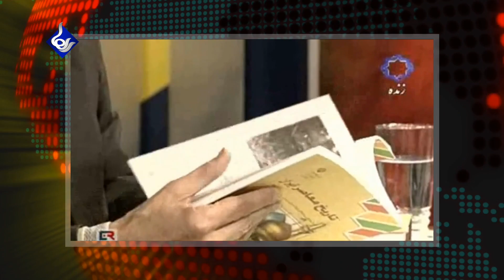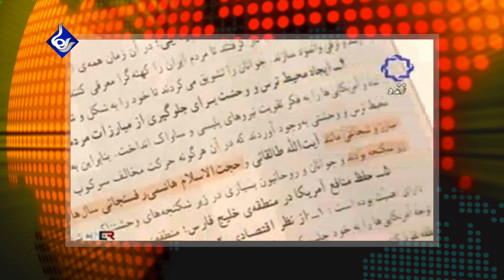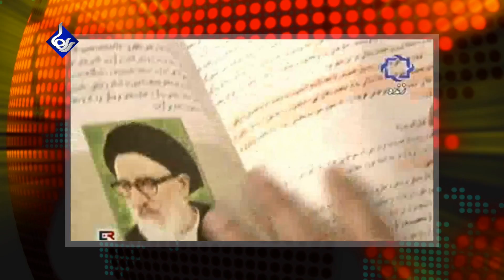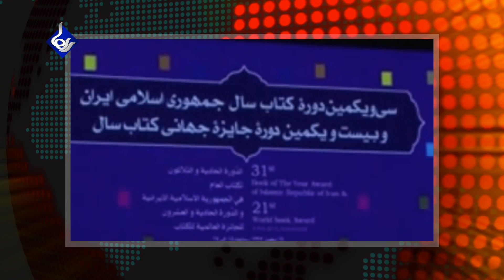Raha TV | تفسیر خبر - Tafsire Khabar (11 Feb 14)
بررسی و تفسیر سخنان اخیر علی جنتی مبنی بر نبود سانسور در ایران در گفتگو با حسین زمان و مسعود لواسانی